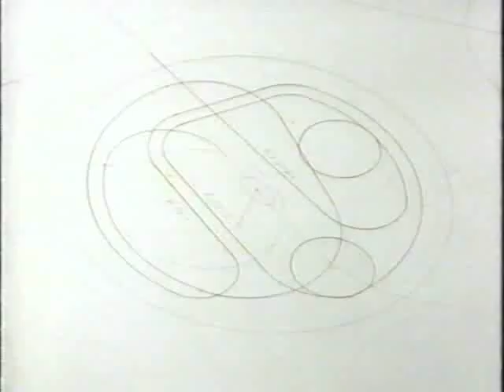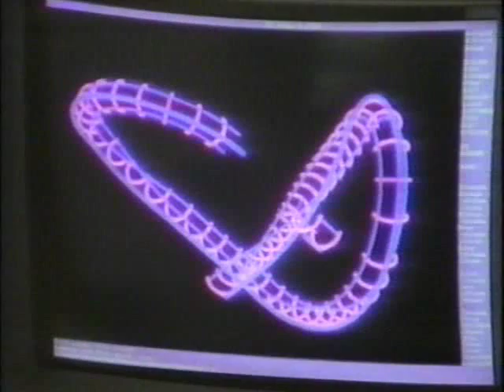Explorer segment on roller coasters (Part 1)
Segment on roller coasters from National Geographic Explorer from 1990.  Includes footage of the Arrow pipeline coaster prototype.